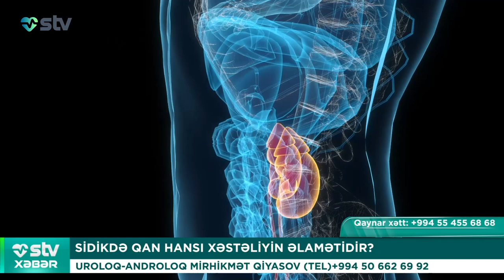SİDİKDƏ QAN HANSI XƏSTƏLİYİN ƏLAMƏTİDİR?